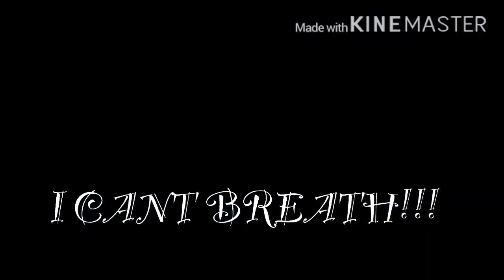Black lives matter✊🏻✊🏼✊🏽✊🏾✊🏿(late sorry)